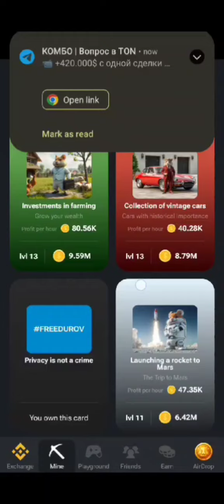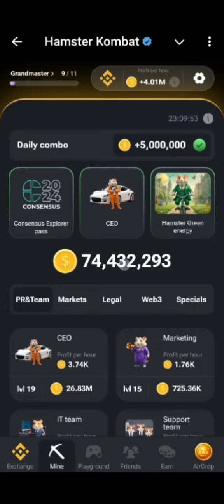15 September daily combo | hamster kombat daily combo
15 September daily combo | hamster kombat daily combo | 15 September daily combo hamster kombat

hamster kombat 15 September daily combo
15 September daily combo hamster kombat
combo card hamster
daily combo
daily combo hamster kombat today
hamster kombat
combat
hamster kombat daily cipher
daily cipher
daily cipher hamster kombat
daily cipher in hamster combat
daily combo cards for hamster kombat
daily combo hamster kombat 15 September
daily combo hamster kombat September 16
hamster combat daily card